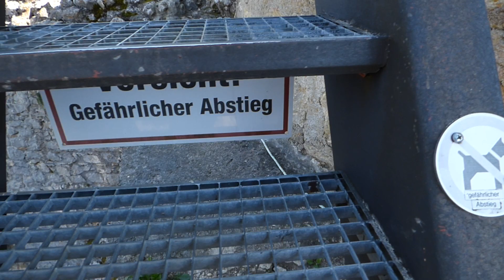Burg Neu Falkenstein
Die Ruine Neu-Falkenstein ist eine der ehemaligen Burgen auf dem Gemeindegebiet von Balsthal im Kanton Solothurn. Sie steht auf dem östlichen Bergrücken nördlich von St. Wolfgang an der Klus nach Mümliswil. Weitere Burgen in der Region sind Burg Alt-Falkenstein, Alt-Bechburg und Neu-Bechburg.

Aufnahmedatum: Freitag, 19. April 2019, 12:07